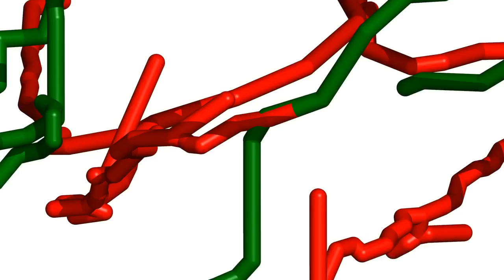System Migovec - 2012 - Zoom Rotate Bounce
Zooms out from Connection Point (Waterloo), camera pulling back South to hover in front of Tolminski Migovec, then rotating to view the system from the West (i.e. from Krn), before lifting up and rotating to gaze down from above Tolminski Kuk, then rotating further to view from Skrbina.

Vrtnarija is red, 1990s sysmig is green, Digital Elevation Model is blue, surface survey is white. Rendered (raytraced, antialias=2) with Pymol using a slightly modified version of Thomas Holder's Pymol module for Survex file import.